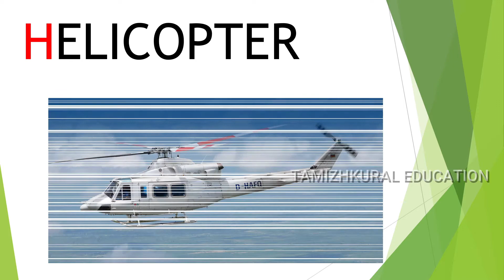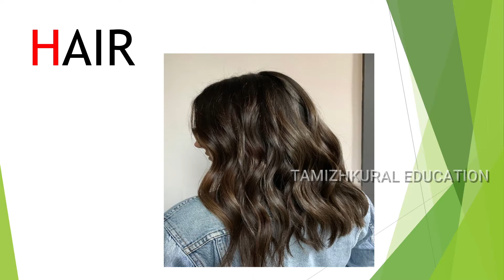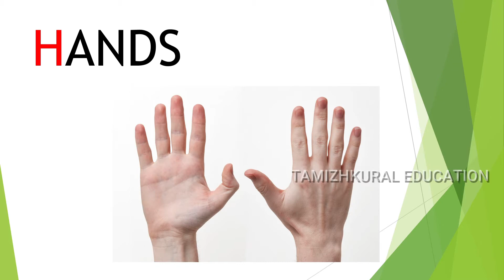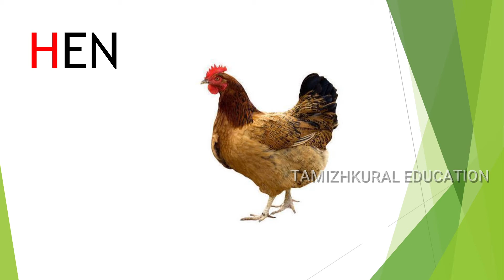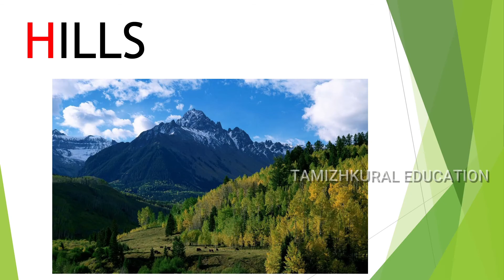ALPHABET H LETTER VIDEO,LKG,UKG,CLASS1 / ENNUM EZHUTHTHUM